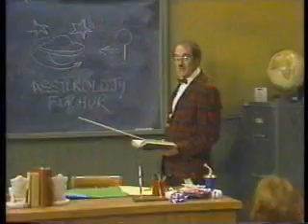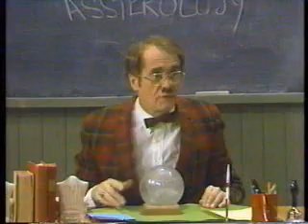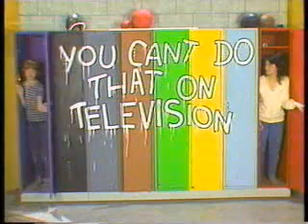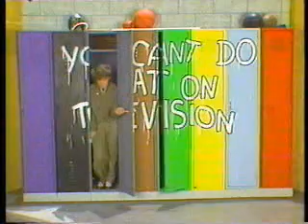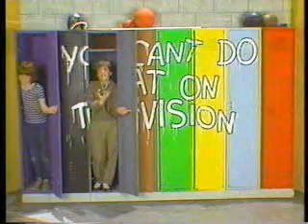You Can't Do That On Television - E54 - ESP, Magic, Astrology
YCDTOTV   S1984 E54   ESP Magic Astrology